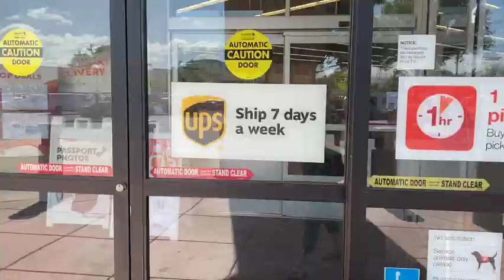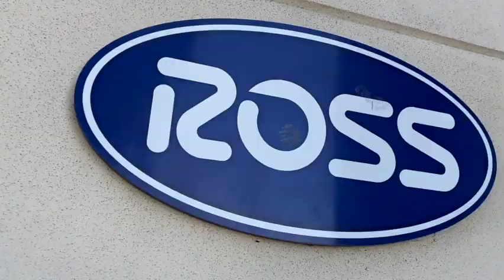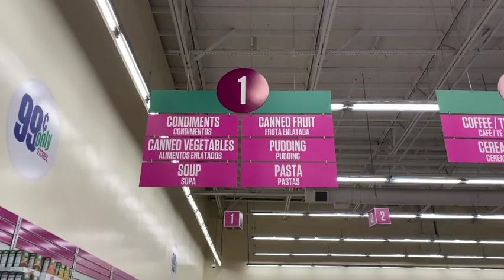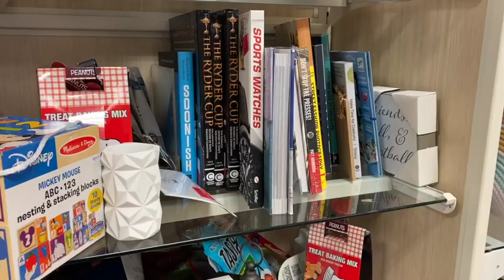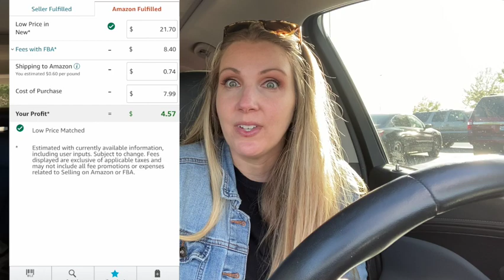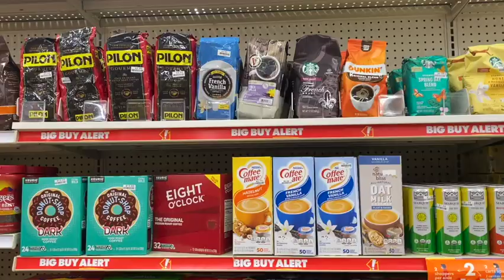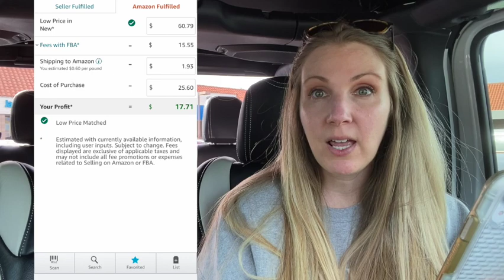$237 Profit before VACATION! Retail Arbitrage Sourcing for Amazon FBA